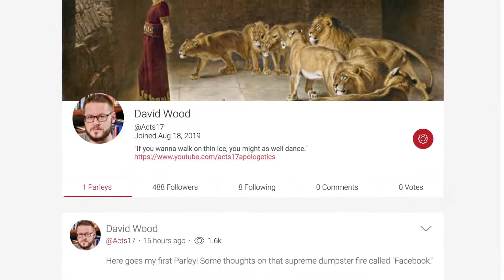Join Me On Parler! Because Twitter Is Garbage!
As Twitter alienates its users, more and more people are heading to Parler. I stopped using Twitter last year, so I'm looking forward to trying an alternative.

Here's the link to my Parler channel Long live Twexit!